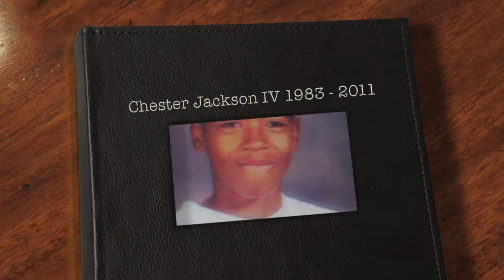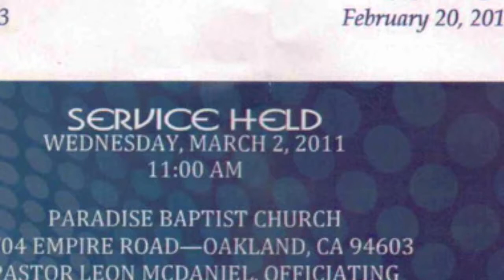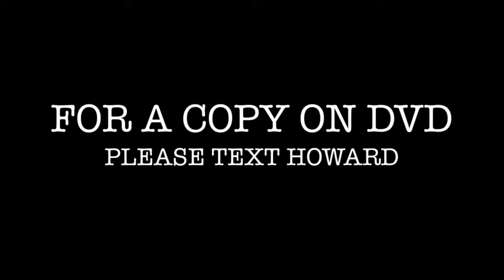Copy of Chester Jackson RIP HD DVD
My lil cousin RIP 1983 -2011